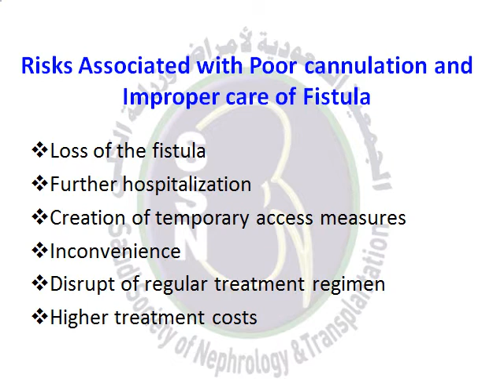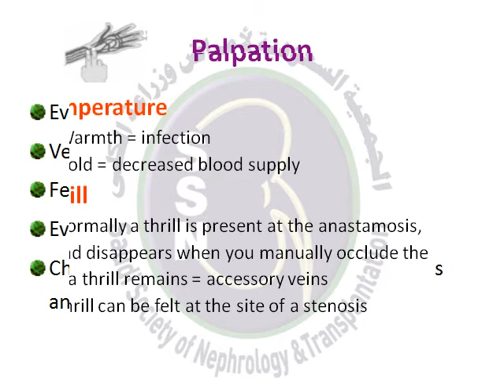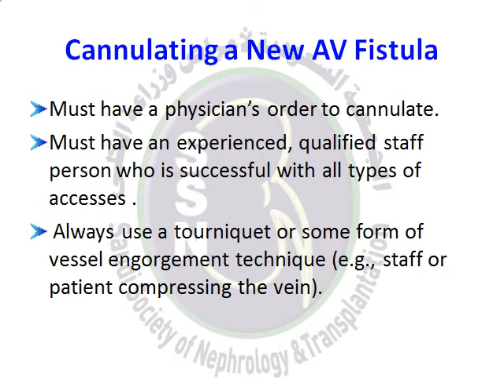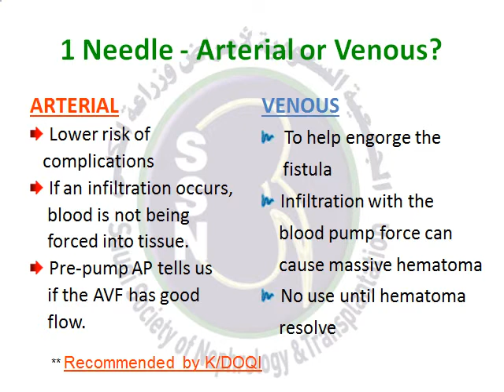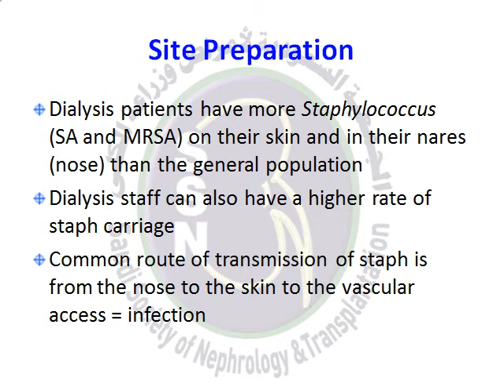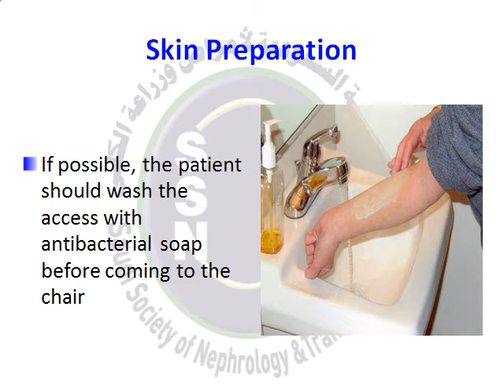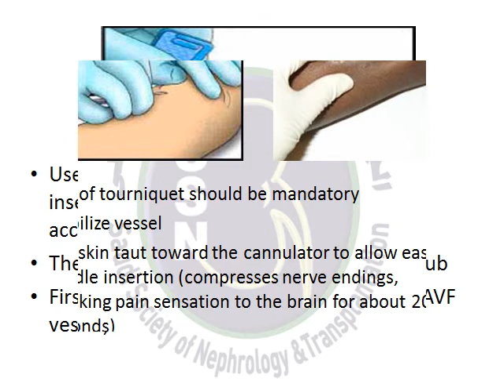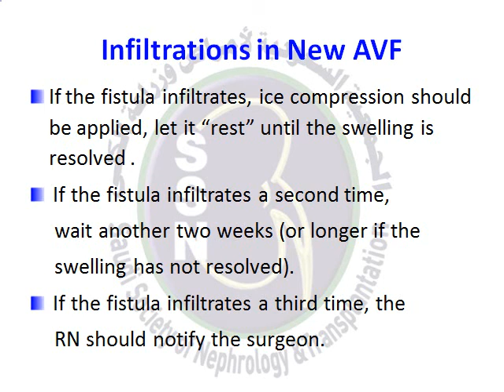Access Cannulation Techniques Workshop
Under Saudi Society Of Nephrology "SSN"
1st Hemodialysis Nurse Training Program
21 - 22 November 2012 - Saudi Arabia - Riyadh

Presented by:

Ms. Ebtisam Mahmoud

Reviewed and Technical  designed by:

Bandar Almotairi

Thanks to Dr. Abdulkareem O. Alsuwaida
President, Saudi Society of Nephrology & Transplantation